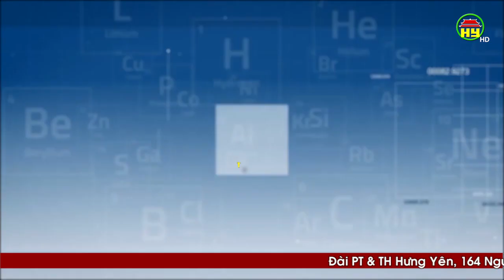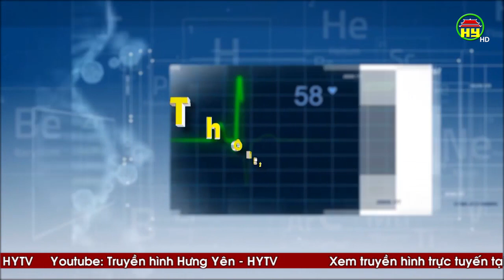Những thức uống tốt cho da và giúp giảm mụn trong mùa hè